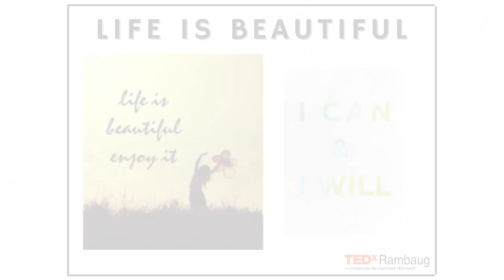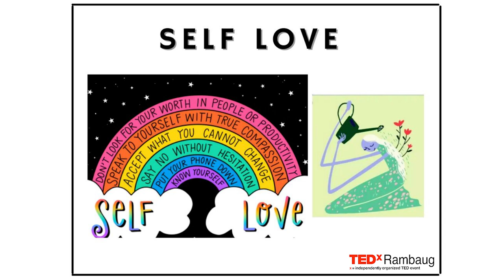It is OK if you Fail in Life, Remember you can Fly. | Rupali Bhosle | TEDxRambaug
She is an Indian actor and dancer. She has worked for 19 years in the marathi and hindi film industry. She has acted in 1 Hindi and 1 marathi film 3 Hindi serials and 6 marathi serials. She made her debut with the marathi play Jago Mohan pyare in 2000. Her other marathi serials includes :

Man udhan varayche (Star Pravah) 2003.
Shejari shejari pakke shejari (zee marathi) 2013.
Kulvadhu (zee marathi) 2000.
Vahini saheb (zee marathi) 2001.
Kanyadaan (Mi marathi) 2002.
Durva ( Star pravah) 2007.
Her other Hindi serials includes
Badi doorse aaye hai (Sab tv) 2013.
Tenali rama (Sab tv) 2017.
Cheekh (Big magic) 2017.
Her other Hindi web series nd short films includes Zerokms (zee5) 2017.
Who’s next (short film) 2018.
Jaban sambhal ke (Alt Balaji) 2018.
Didi (short film) 2018.
Her other marathi reality shows includes
Eka Peksha ek apsara Ali. (Zee marathi) 2013.
Bigg boss marathi season2 (Colour’s marathi) 2019.

She has been awarded with various prestigious awards. Won best actress for who’s next in the year 2018 short film festival Mumbai.
Nominated for dadsaheb phalke awards for “Didi” short film in the year 2018.
Aai kuthe Kay karte in the year 2020 for star pravah. Indian Television Actress,
Dancer,
Former Big Boss Marathi 2 Contestant. This talk was given at a TEDx event using the TED conference format but independently organized by a local community.